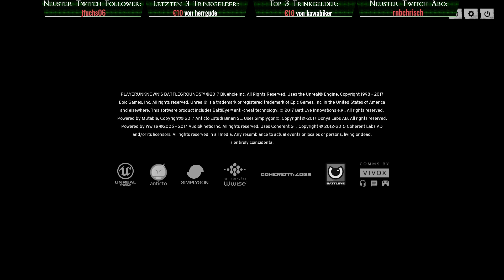PuBg - Vaulting Update - Kletterversuche ◈ Gameplay German Deutsch Playerunknown´s Battlegrounds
Auf dem Testserver kann man heute das neue Vaulting (Klettern) update testen. Funktioniert das? was hat sich geändert? Schaut rein ;)
Playerunknown´s Battlegrounds gameplay german deutsch

Mein Rechner:
i7 6700k
16 GB Ram
GTX 1080
7TB Festplattenspeicher